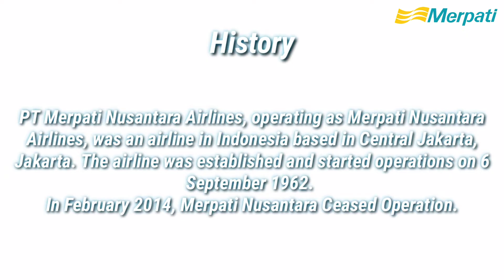Historical Fleet Merpati Nusantara Airlines Revised (1962-2014)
Sejarah Maskapai Merpati Nusantara Airlines

The following sites used:
-Wikimedia Commons
-airliners.net
-jetphotos.net